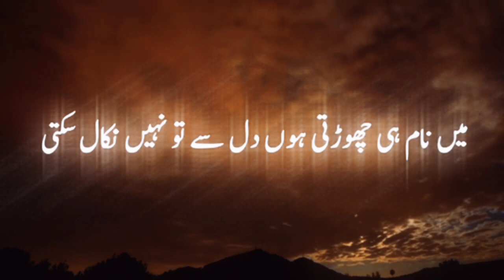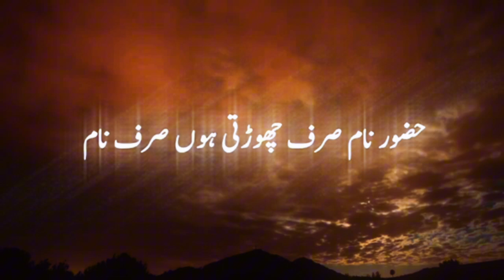Hazrat Ayesha ki narazki ap sy@related to Quran